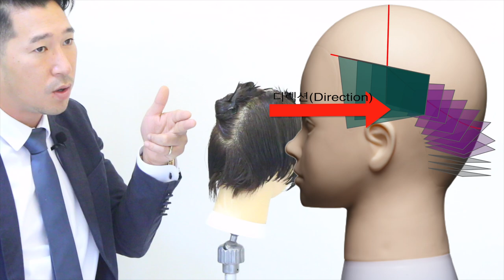design cut 1편 디자인컷 삼성동미용실 수성헤어 수성원장